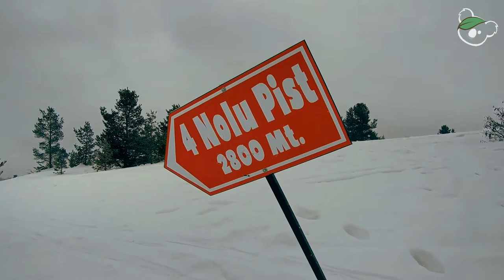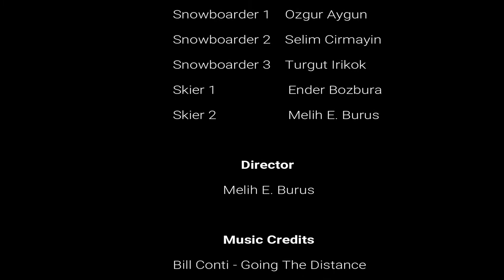Sarikamis Kayak Merkezi 2018 (A Tribute to Rocky Balboa)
We enjoyed a wonderful week full of cold and fabulous nature at Sarikamis Ski Resort of Kars/Turkey. At video production stage, we thought it was a good idea to use musics from Rocky Soundtrack since we watched a different Rocky episode on TV everyday during the week. Hope you enjoy!
Sarıkamışta geçirdiğimiz hafta boyunca Kars'ın soğuk ve mükemmel havasına doyduk. Kaldığımız otelde her gün bir Rocky filmi izledik ve bu sebeple video prodüksiyonda Rocky film müziklerini kullanmaya karar verdik. İyi seyirler..

Bill Conti / Gonna Fly Now
Bill Conti / Going the Distance